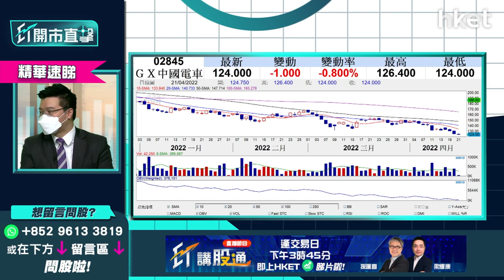【ET開市直擊】（精華）：GX中國電車（02845）受累寧德時代 三大因素決定走勢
GX中國電車（02845）收市報119.75元，跌4.2%。利達LW基金經理及合伙人黃耀宗（Andy）指，GX中國電車不單止包含比亞迪（01211）及贛鋒鋰業（01772），寧德時代持倉亦佔大比數。

近期寧德時代於內地創業版走勢甚差，受累疫情影響復工、成本上升，以及電池股估值不便宜三大因素，短期走勢偏淡。GX中國電車未來走勢，要視乎內地疫情發展、商品價格會否下調，毛利不再下壓，以及內需消費數據能否轉好？才有重新復甦希望。

**重溫【ET開市直擊】美企陸續放榜  TESLA績後部署率先睇！**